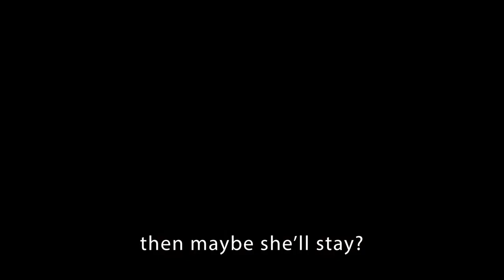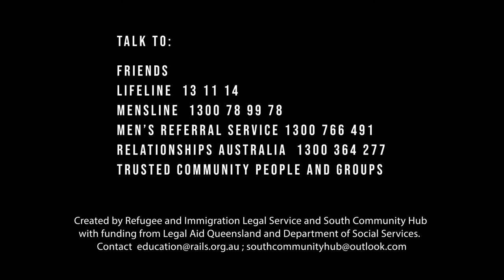MOVE ON - Oromo - men staying strong and respectful after separation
Why does the man think his partner will leave him? What other reasons might there be?  What is a fair way to manage money in a relationship? How can we stay respectful after family breakdown? How can people manage their deep sadness after separation?  Where can we learn more?

Versions in English, Amharic, Dinka, French, Kirundi, Somali, Sudanese Arabic, Swahili, Oromo and Tigrinya on RAILS You Tube Channel.

The project found that many don’t know the full legal meaning of family violence, some accept family violence as normal, and some men see the system as threatening their manhood and favouring women.

Created by RAILS and South Community Hub (SCH) with support from specialist family violence agencies.  for more legal education resources.